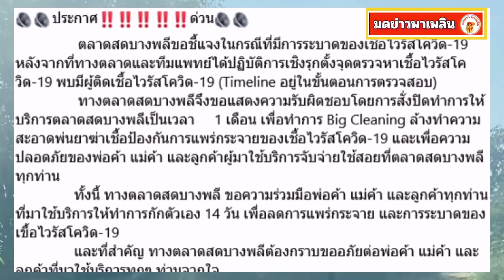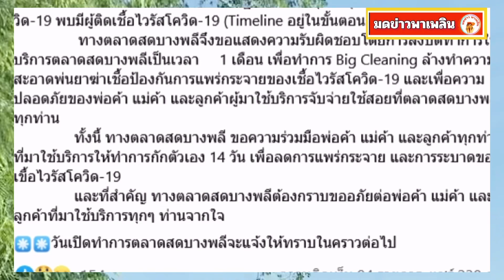ประกาศปิด ตลาดสดบางพลี